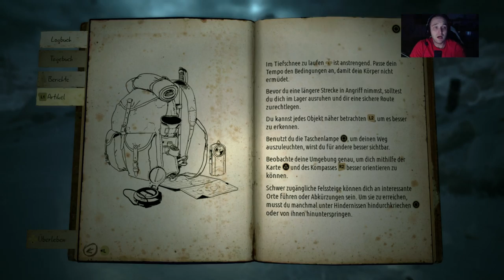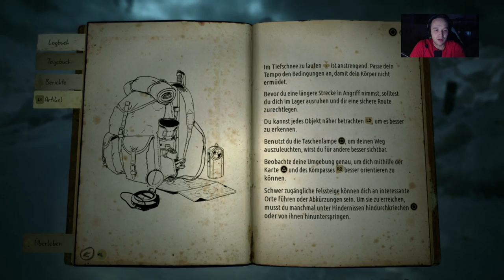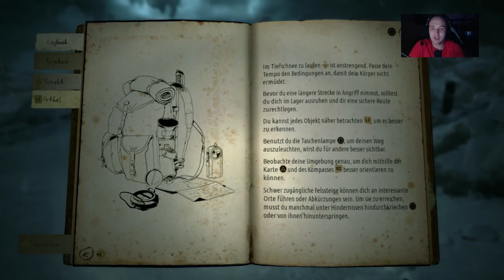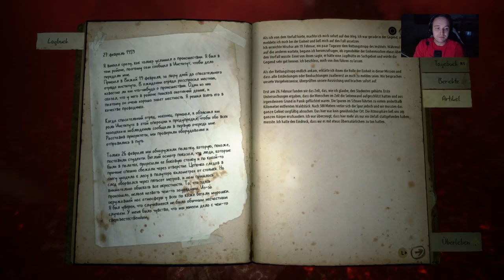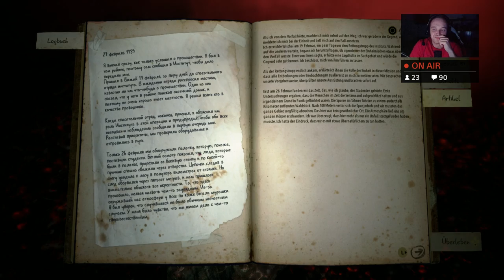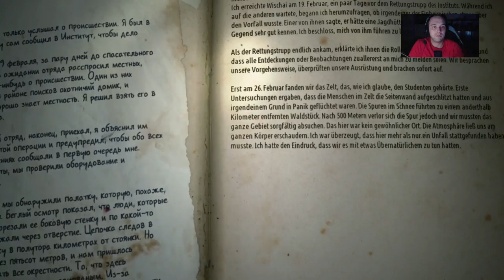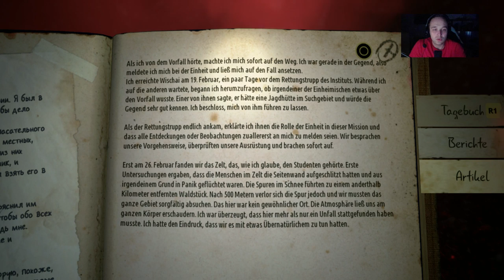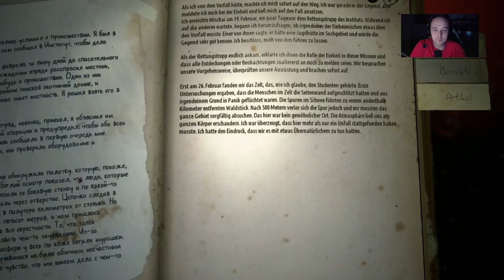Let’s Play Kholat {PS4} Gameplay + Facecam #2 Was ist es ?